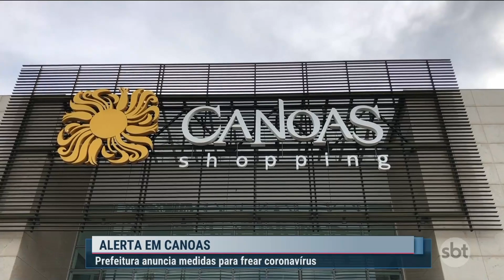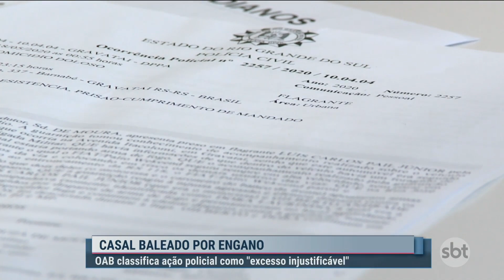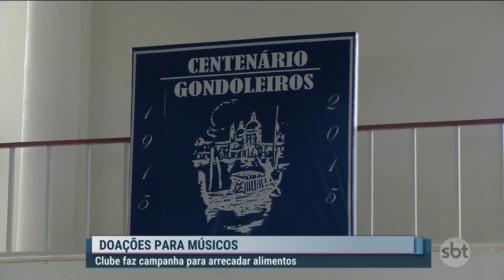SBT Rio Grande 2ª edição - 29/05/2020 - programa completo